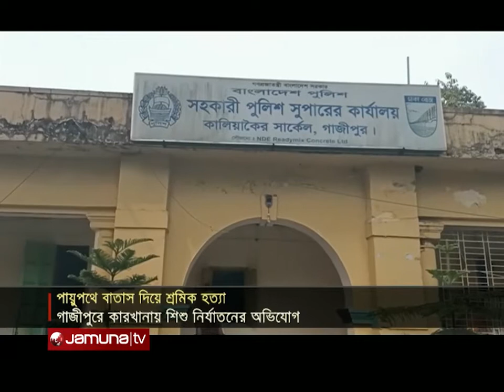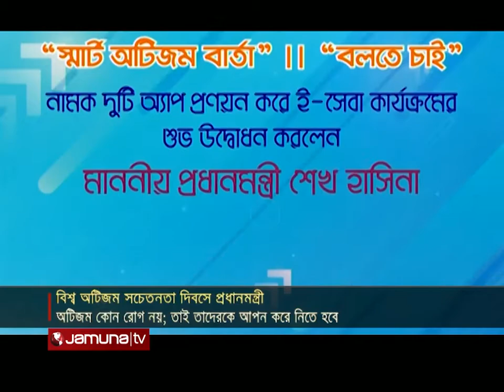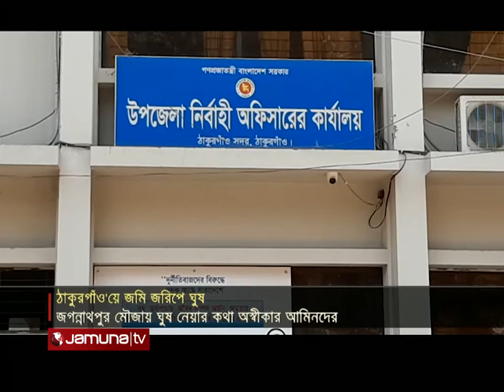সংবাদ সারাদেশ | Songbad Saradesh | 5 pm | 02 April 2022